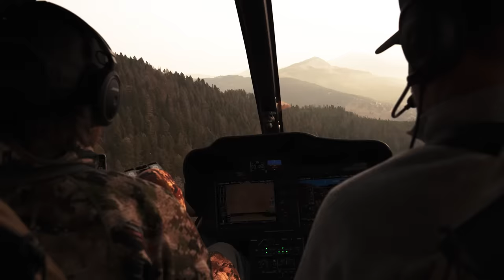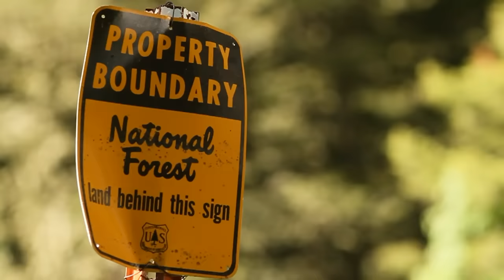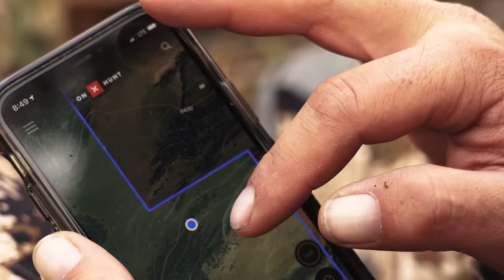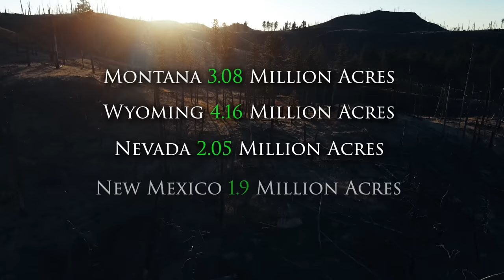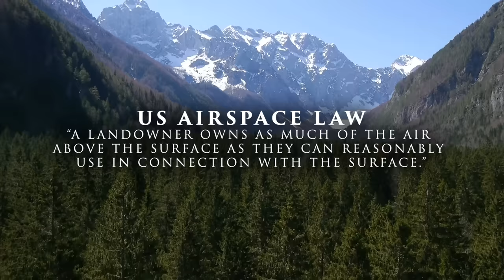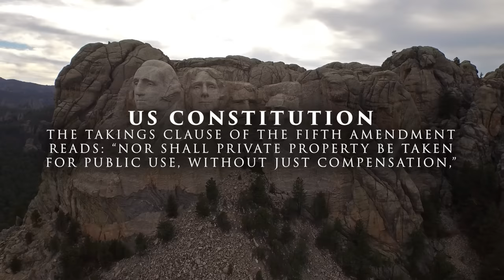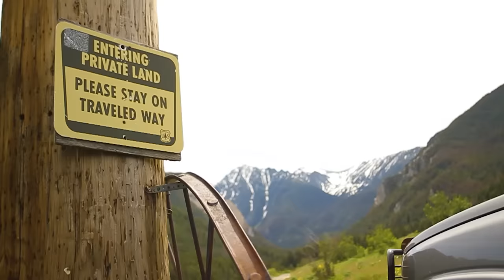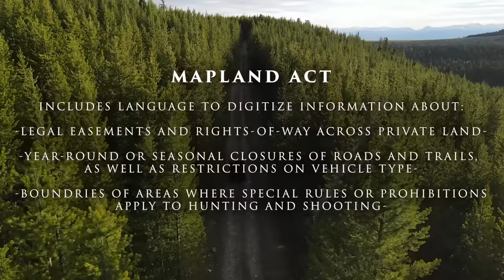ProjectLandlocked | presented by onX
Landlocked - a piece of property that is inaccessible via public thoroughfare, except through an adjacent lot.
Jason Matzinger explores one of the most controversial topics in the outdoor space. PROJECTLANDLOCKED takes a detailed look into the history behind the millions of acres of "Landlocked" Public Lands across the west and what the future holds using the latest data collected by onX and TRCP in their "Landlocked Report". Follow along as we look at the differences between 'Checkerboard' & 'Landlocked' Public Lands and why they are inaccessible unless you get permission from a private landowner. We don't know what the solution is but, we know that now is the time to start thinking about it.